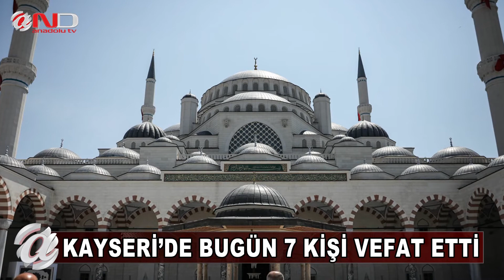KAYSERİ'DE VEFAT EDENLER (11 Nisan)